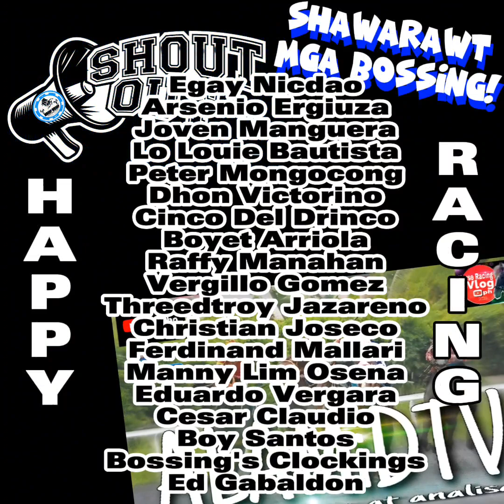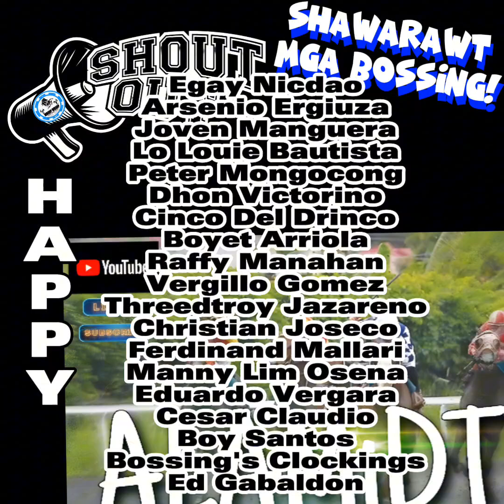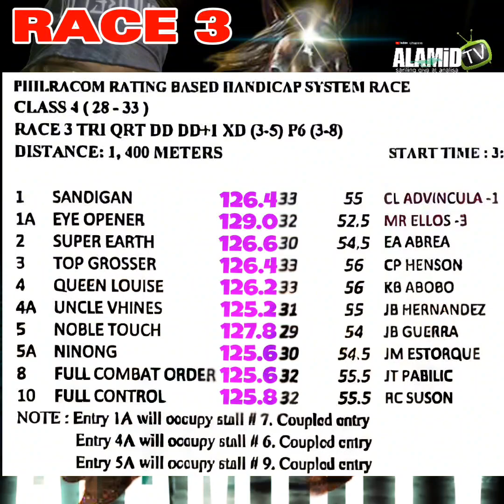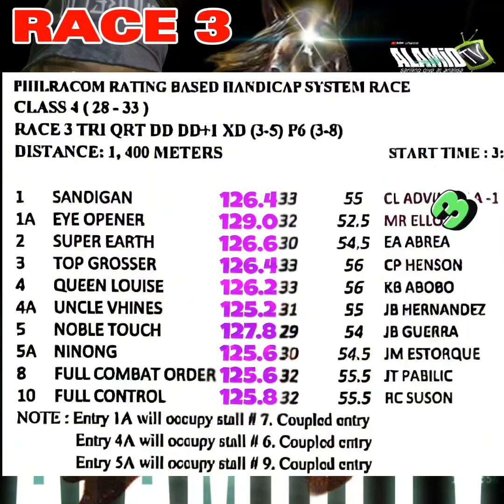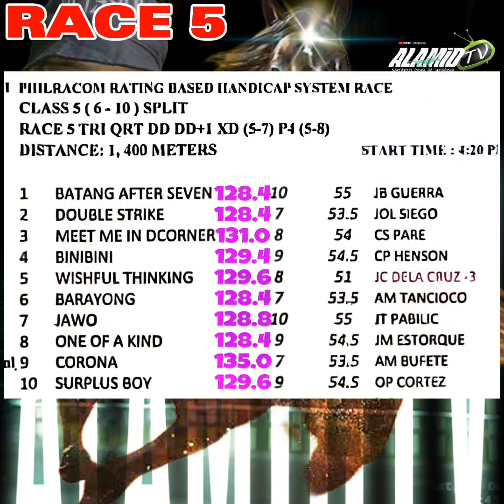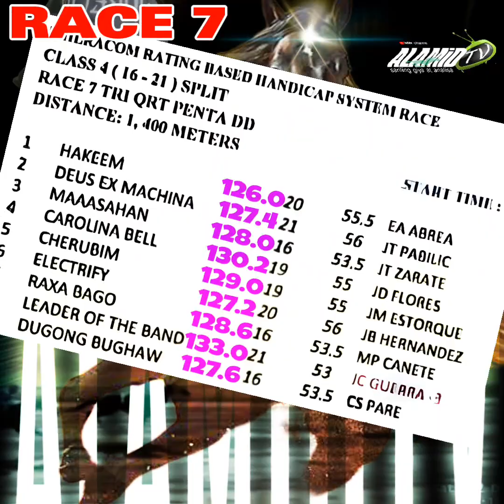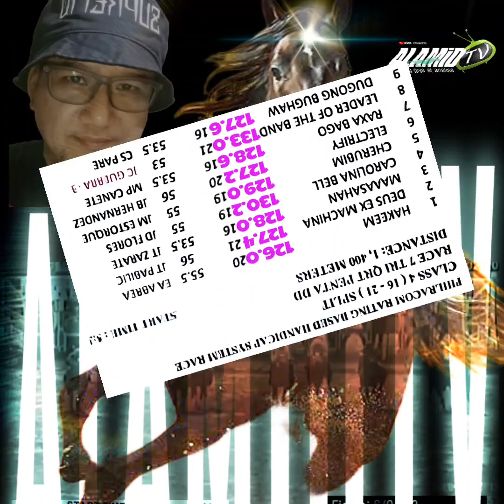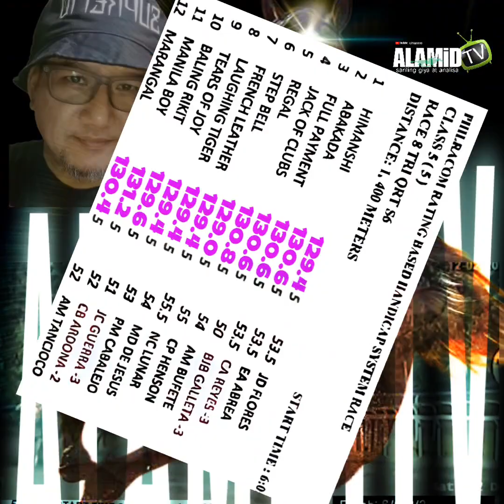ALAMiDTV sariling giya at analisa | Sunday Racing - December 3, 2023 | 8 races 2pm starts